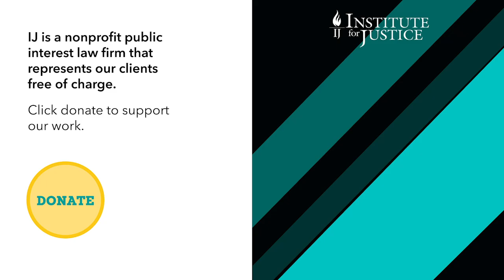New Study Finds Forfeiture Doesn’t Fight Crime, Is Used to Raise Revenue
IJ’s Justin Wilson discusses “Does Forfeiture Work? Evidence from the States” with author Dr. Brian Kelly of Seattle University. The study is the first to look at whether state forfeiture actually fights crime or is instead used to “police for profit.” Looking at data from five states that use forfeiture extensively—Arizona, Hawaii, Iowa, Michigan and Minnesota—it finds forfeiture doesn’t work to fight crime but is used to raise revenue. These results are particularly salient during the COVID-19 pandemic, when local governments are facing budget shortfalls. They also add to mounting evidence that forfeiture fails to serve the public good, all while violating Americans’ property and due process rights, showing the pressing need for forfeiture reform.